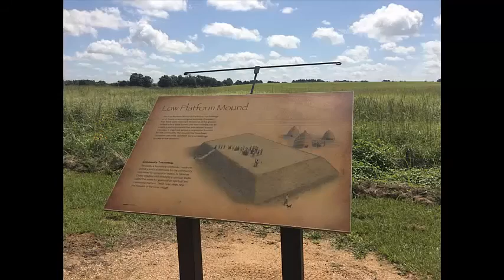We Helped Build A Caddo Grass House!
We had a unique opportunity to be part of the building of this traditional grass house.  This is our thank you video to Caddo Mounds State Historic Site, Friends of Caddo Mounds State Historic Site and everyone participating!  We hope more people will get involved.